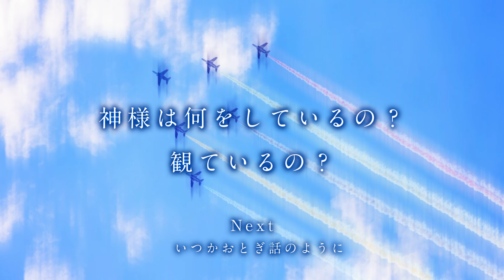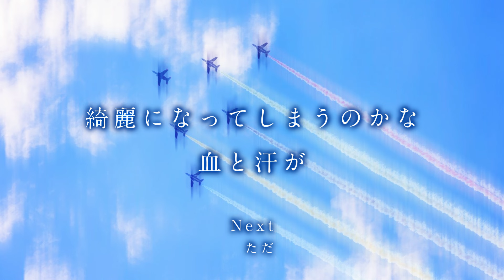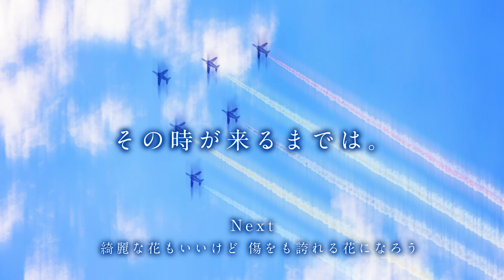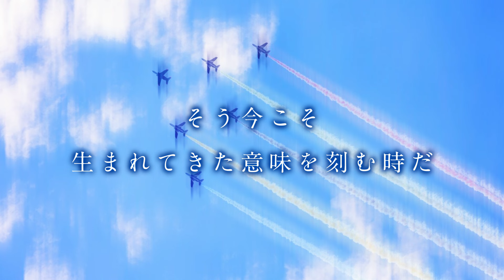【最新】アポロドロス - Mrs. GREEN APPLE 【日本語字幕/歌詞動画】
※ただいま学業多忙の為、リクエスト対応がとても遅くなっております。何卒ご了承ください。

この動画・このチャンネルの公式音源を使用している動画は、一切収益化を行っておりません。広告の収益は、アーティスト又はレーベル会社に入っております。
詳しくはJASRACのホームページをご覧下さい。